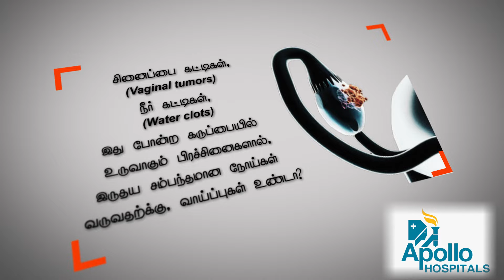கருப்பையில் உருவாகும் பிரச்சினையால் இருதயம் தொடர்பான நோய்களும் ஏற்படுமா?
கருப்பையில் உருவாகும் பல்வேறு பிரச்சினைகள், இருதயம் தொடர்பான நோய்களை ஏற்படுத்த வாய்ப்புள்ளதா? - வானகரம், அப்போலோ சிறப்பு மருத்துவமனையின் நாளவழி இருதய சிகிச்சை நிபுணர் Dr. ஹரிகிருஷ்ணன் பார்த்தசாரதி கூறுவதை கேளுங்கள்!